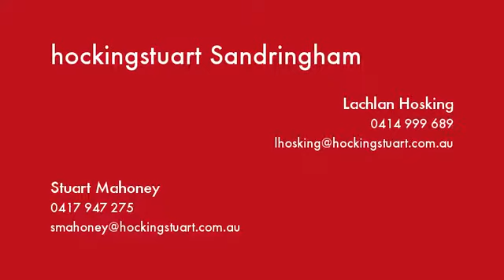323/218 Bay Road Sandringham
Instavid for 323/218 Bay Road, Sandringham